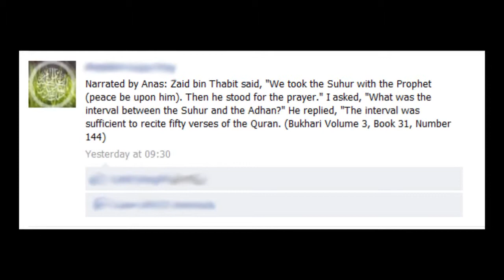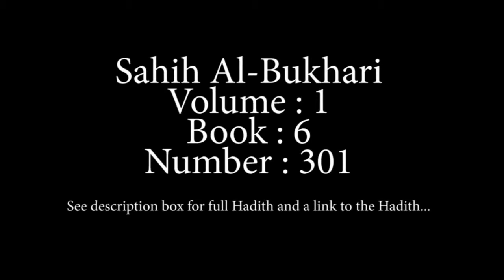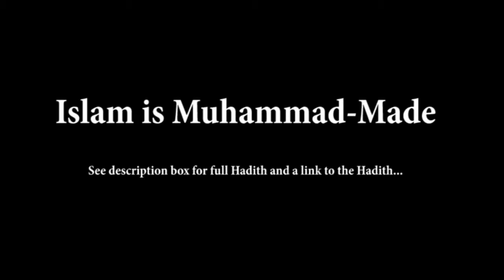Prophet Muhammad's view of women (from muslim sources)